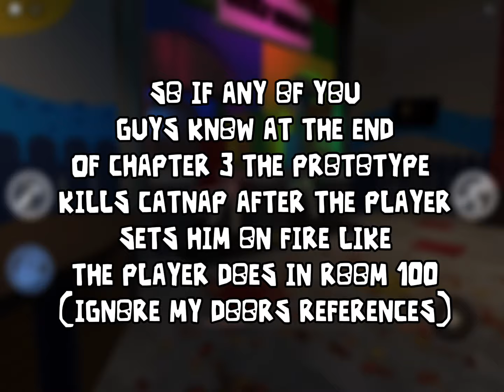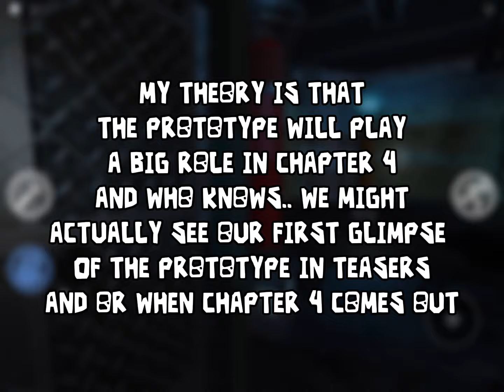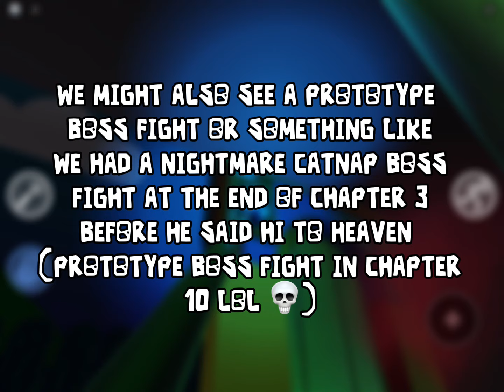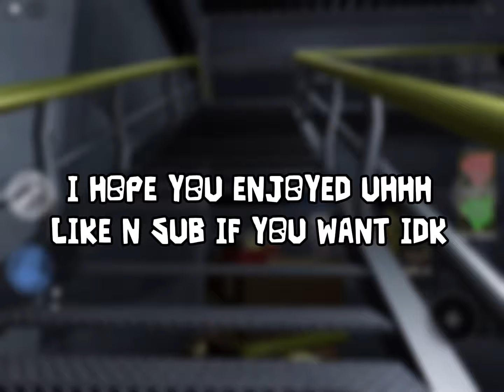Poppy Playtime Chapter 4!? - Theory & Analysis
Music used in the video : “the foundation - rock bottom OST” made by @mekbok